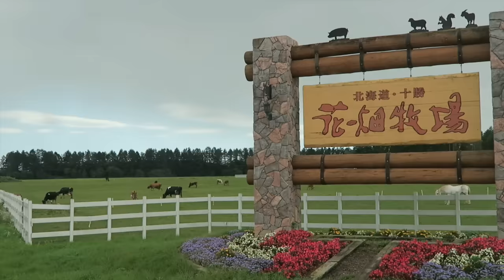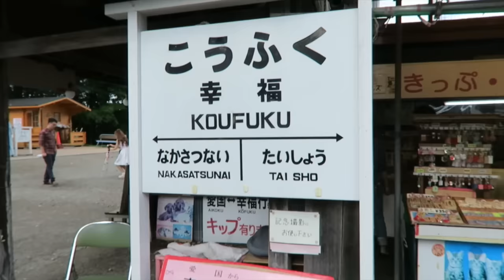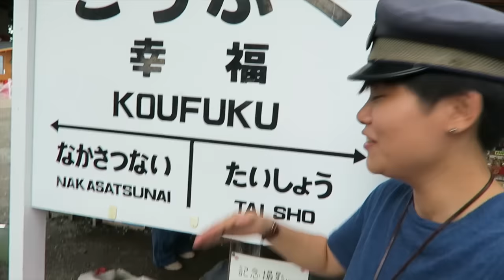女1人日本一周VLOG3帯広に来たら豚丼‼︎